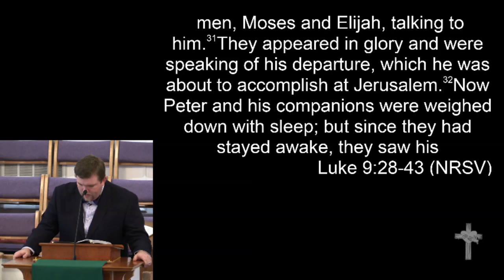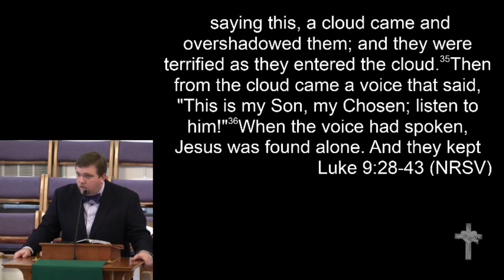2-7-16 - "Coming Down off the Mountain"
February 7, 2016 Morning Worship
"Coming Down off the Mountain"